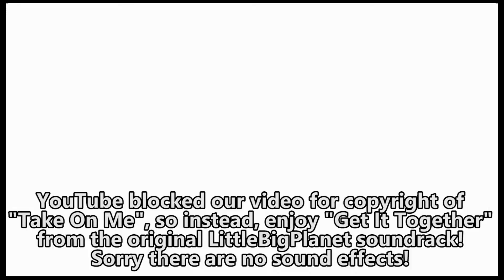Too Close for Comfort - 14 - D&F Play Sackboy a Big Adventure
(had to re-upload due to copyright blocking)
The dastardly Vex (a near-mythical being born of chaos and fear, no less) has kidnapped Sackboy’s friends and is forcing them to build his Topsy Turver! This most deadly diabolical device will transform Craftworld from a fantastical land of pure imagination and innocent dreams… into a torrid, barren eyesore of nightmares. Ooh the fiend! But legend tells of a prophecy from deep within the ancient order of the Knitted Knights, Craftworld’s legendary protectors. For only the brave, fearless, chivalrous and, yes, gallant can save the day in an almost too dramatic for words race against time stuffed with danger and peril. So much peril. Dez and Fox set off on a whirlwind of capers across the snowiest mountains, the leafiest jungles, the wettest underwater realms and the, uh, spaciest of space colonies. Take down Vex. Save the sack-folk. Save the day. It’s time to fulfill your destiny, Sackboy. From woolly wonderkid and hessian hero… rise our Knitted Knight.